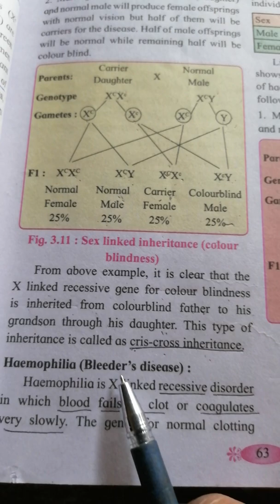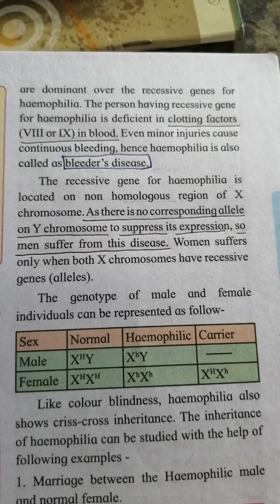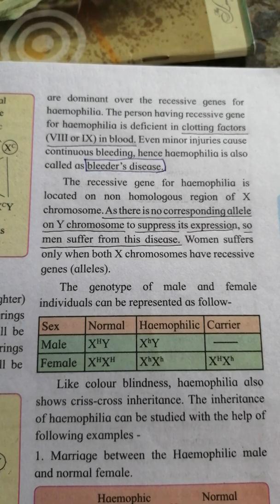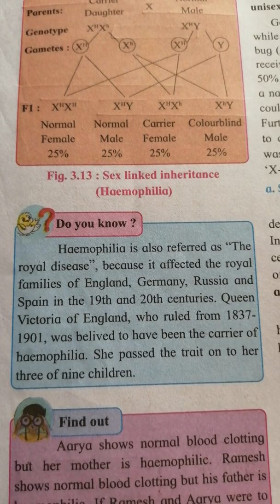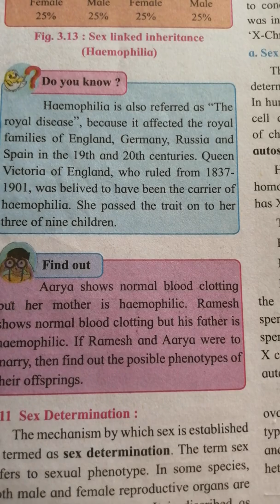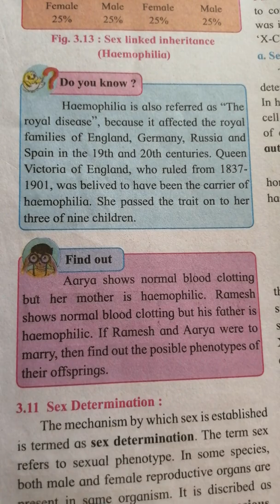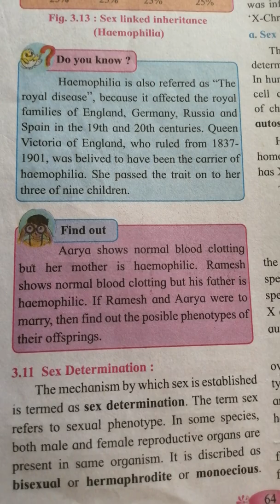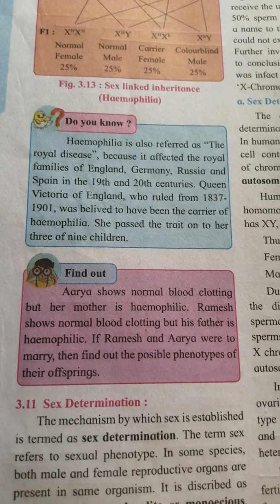Sex linked inheritance - haemophilia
12th biology Maharashtra